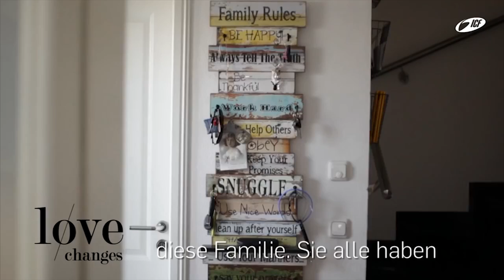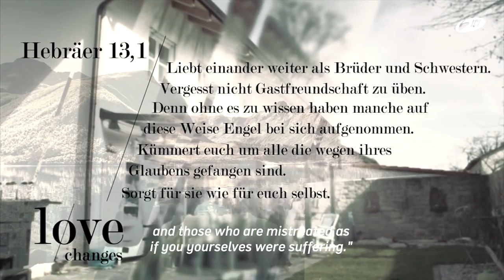love changes / Familie Dekker // Subtitles